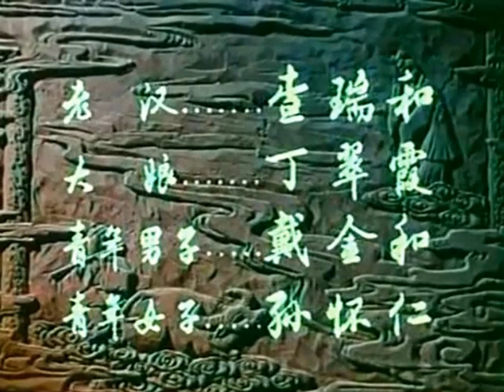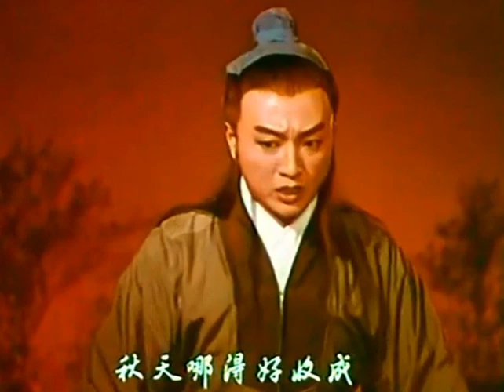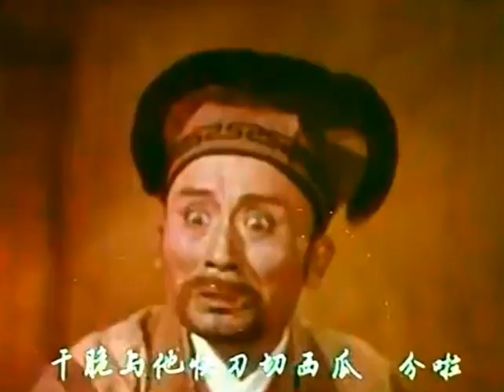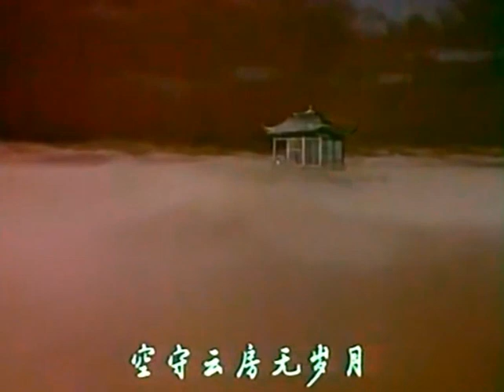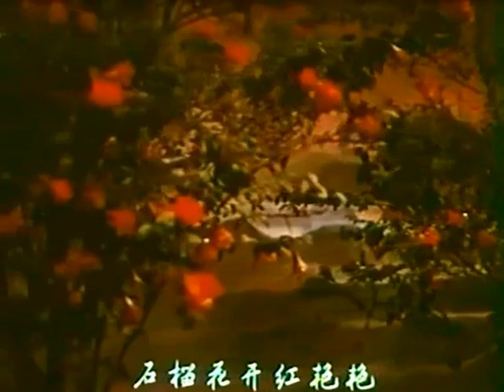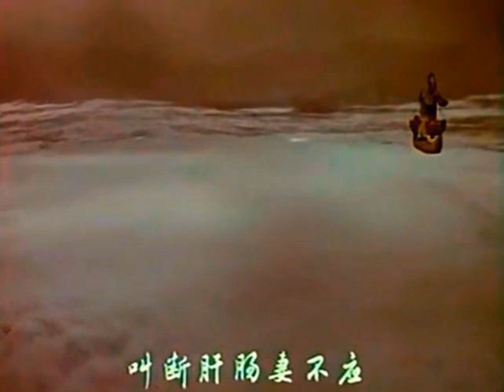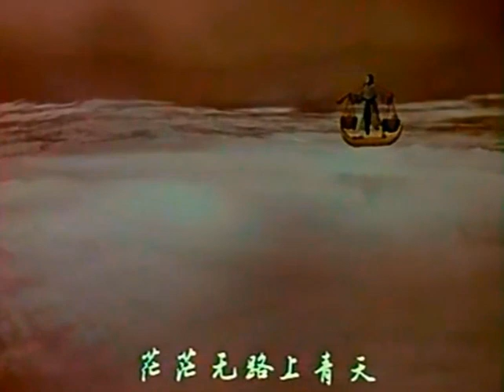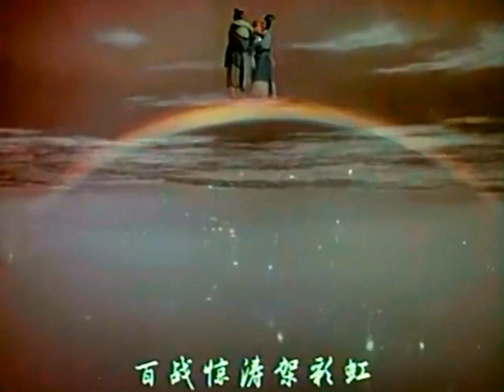电影黄梅戏《牛郎织女》严凤英